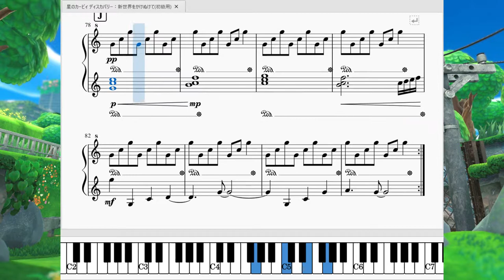星のカービィディスカバリー：新世界をかけぬけて(初級用楽譜) Kirby and The Forgotten Land：Go Through The New World(for beginners)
今回は星のカービィディスカバリーの曲、「新世界をかけぬけて」の初級者用ピアノソロ楽譜を作ってみました。

　「新世界をかけぬけて」の曲があまりにも名曲だったので、この曲をただ再現するだけじゃもったいない！と思いこうして(テストも兼ねて)人間が弾ける用の楽譜を作ってみた次第です。
　初級用楽譜と銘打ってるのでとにかく必要最低限の音のみを残しました。音的に物足りませんが曲全体の雰囲気は損なわれていない筈です。
　自分が難易度を選定するのはおこがましいですが、作った感じ「バイエル終了程度」や「ブルグミュラー 25の練習曲」を弾ける人なら恐らく弾けるだろう…という感じに仕上げました。実際そうなのかはしりません。

　評判が良かったら中級車用も作るかも？